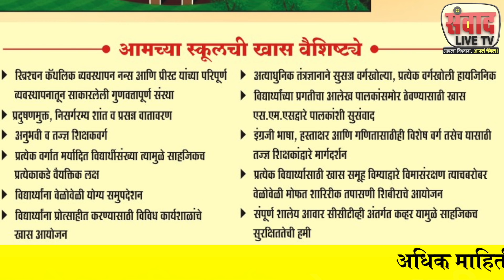मोफत दूध वाटप करून शेतकरी संघटना करणार आंदोलन : अजित नवले